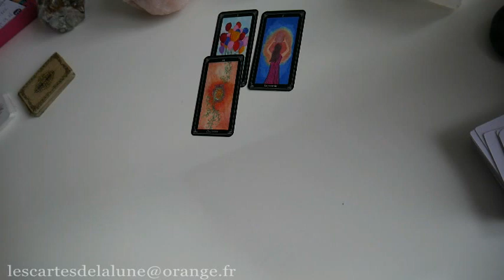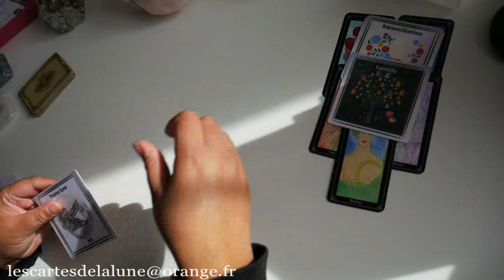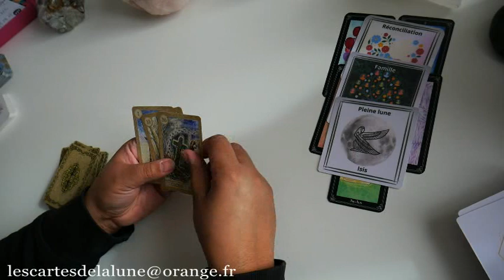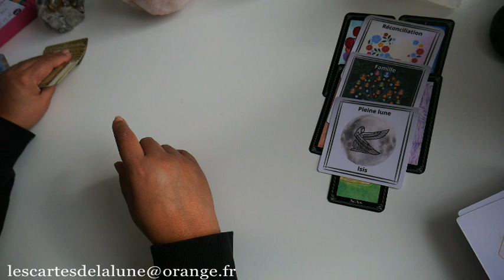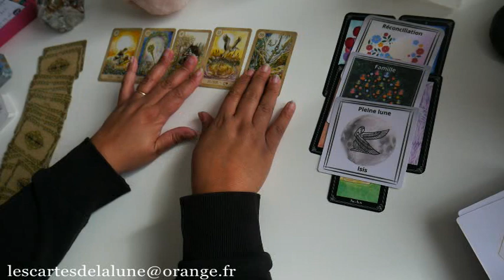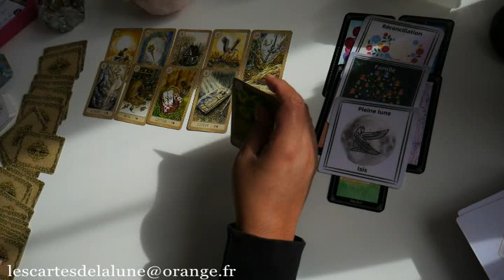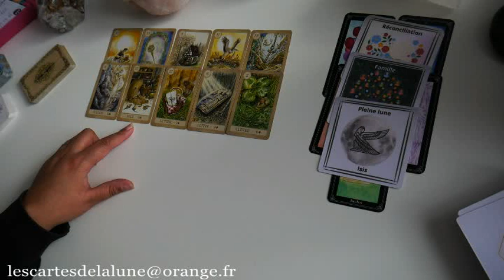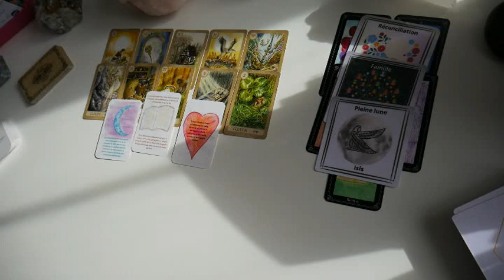🔮☕ La guidance du jeudi 2 mars 2023 💖🔮